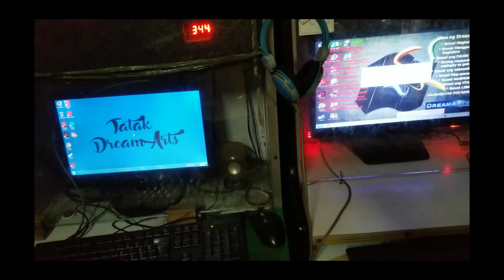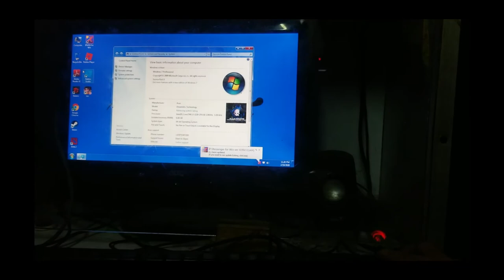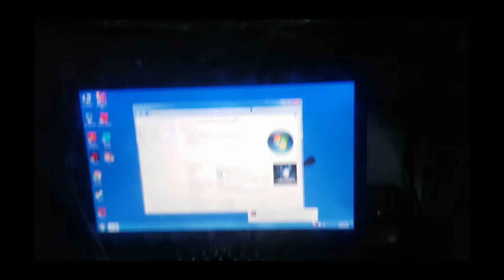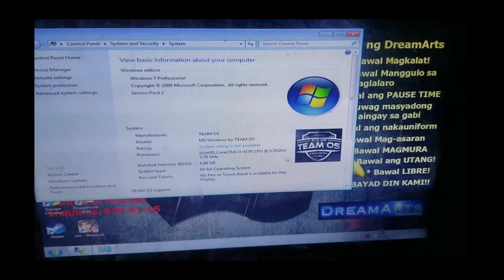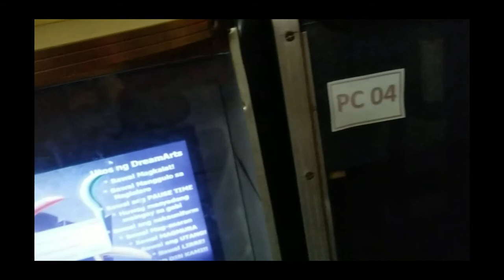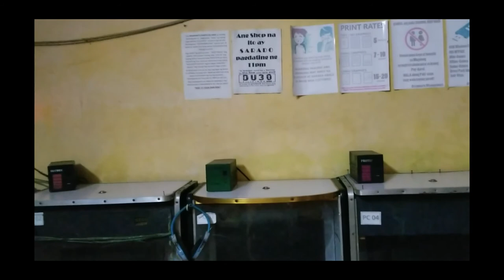DeepFreeze vs Shadow Defender on my Pisonet Setup.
If you want to have a peaceful mind and go anywhere without hesitating leaving your Computer Shop, you need DF by Faronics. but if you are a "by the book" person on maintaining you Pisonet, I think shadow defender rings the bell for you.